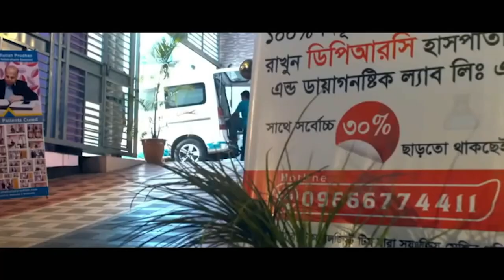PLID’র অসহ্য যন্ত্রণা নিয়ে DPRC তে এসেছিলাম। আলহামদুলিল্লাহ সুস্থ হয়ে বাড়ি ফিরে যাচ্ছি । PLID । AS